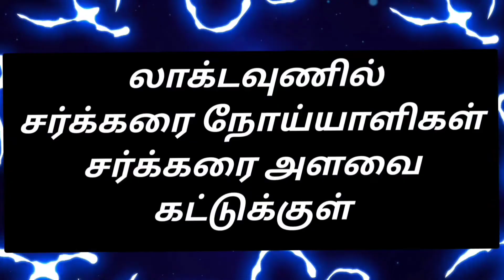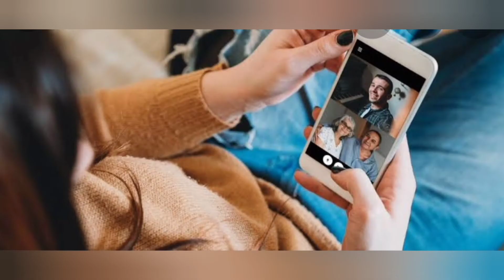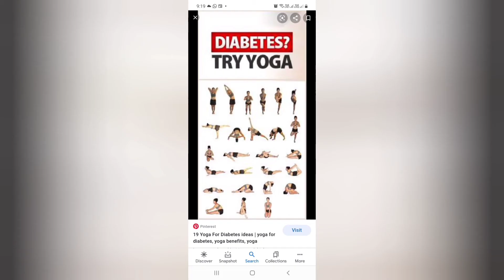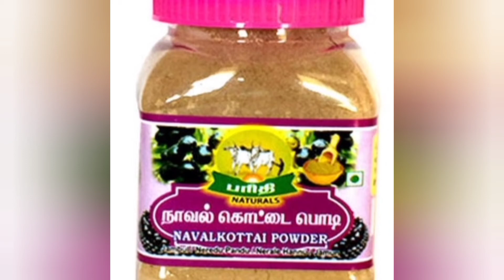லக் டவுணில் இரத்தத்தில் சர்க்கரையின் அளவை கட்டுப்படுத்துவது எப்படி/Sugar Level Control in lock down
மூலிகை மருத்துவம்

இயற்கையாகக் கிடைக்கும் எண்ணற்ற மருத்துவ குணமுடைய செடிகளைக் கொண்டு பல்வேறு நோய்களைக் குணப்படுத்தும் மருத்துவ முறை மூலிகை மருத்துவம் எனப்படுகிறது. இந்த மூலிகை மருத்துவத்தை சித்த மருத்துவர்களும், மரபு வழி மருத்துவர்களும் அதிக அளவில் பயன்படுத்தி வருகின்றனர். இம்மருத்துவமுறையில் “உணவே மருந்து, மருந்தே உணவு” என்கிற கோட்பாடு கடைப்பிடிக்கப்படுகிறது.